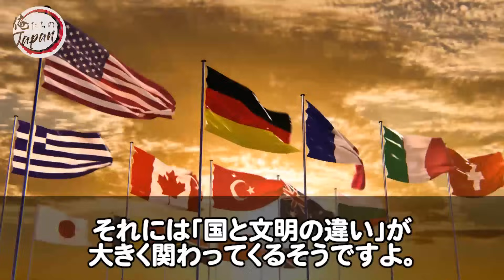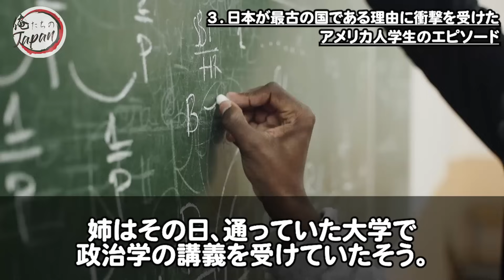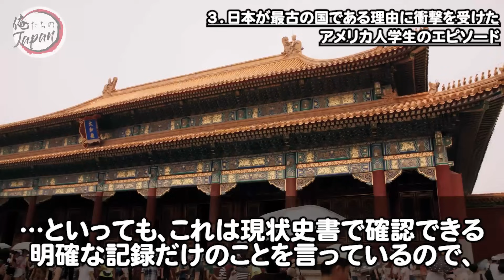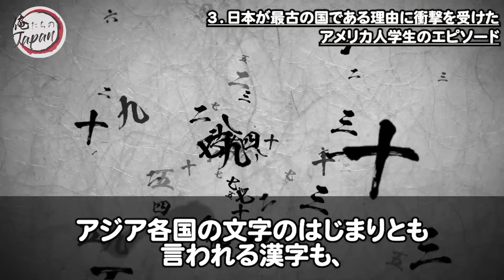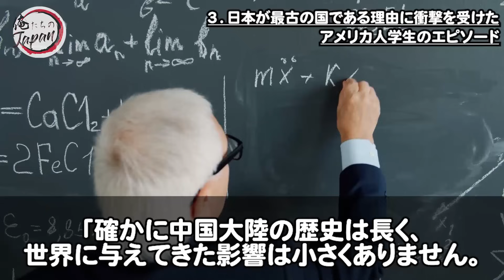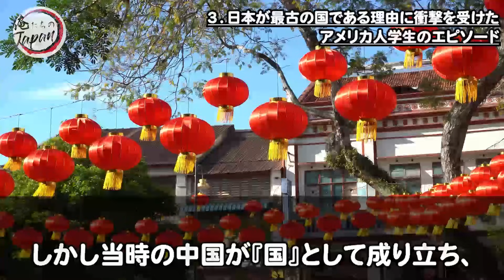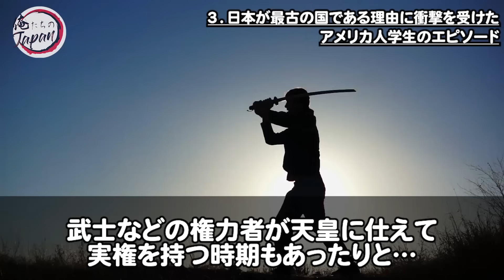【海外の反応】「世界最古の国は中国だ！」的外れな主張をし日本を見下す中国人留学生をアメリカ名門大学教授が完全論破ｗ【俺たちのJAPAN】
■フリー素材
動画：Pixabay（フリー動画）